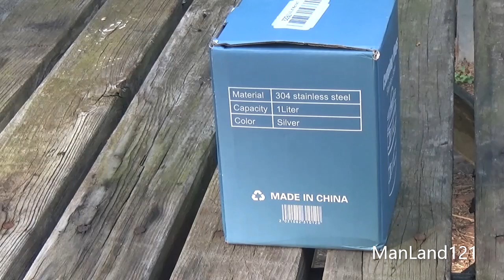DZRZVD Camping Cups and Mugs Pot 2Pcs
Just A Little SWOW and Tell on this cook kit.